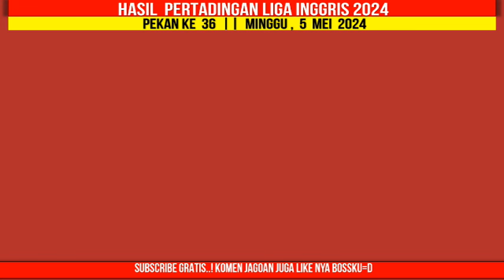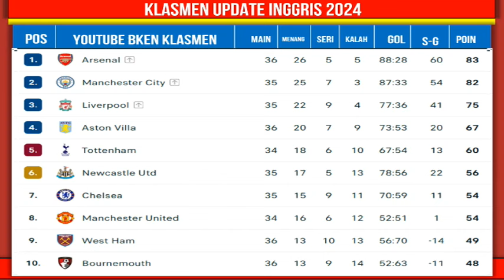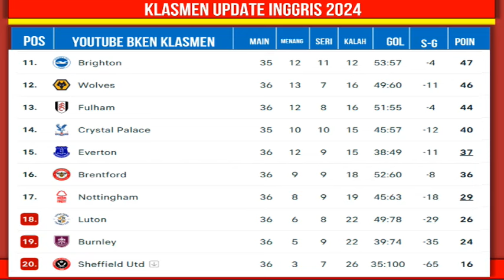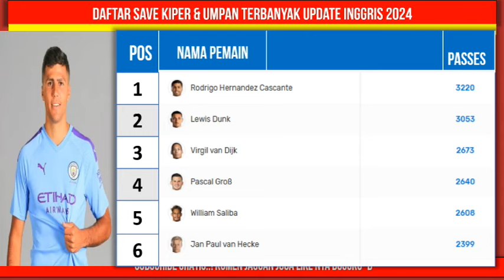Hasil Liga Inggris Tadi Malam ~ CHELSEA vs WEST HAM ~ BRIGHTON vs ASTON VILLA ~ EPL 2024 Pekan 36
Hasil Man City vs Wolves

Hasil Liga Inggris Pekan Ke 36 Sabtu 4 Mei 2024 Live Vidio / SCTV / MOJI
MANCHESTER CITY VS WOLVES

Jadwal Liga Inggris Pekan Ke 36 Minggu 5 Mei 2024 Live Vidio / SCTV / MOJI
CHELSEA VS WEST HAM

Jadwal Liga Inggris Pekan Ke 36 Selasa 7 Mei 2024 Live Vidio / SCTV / MOJI
CRYSTAL PALACE VS MAN UNITED